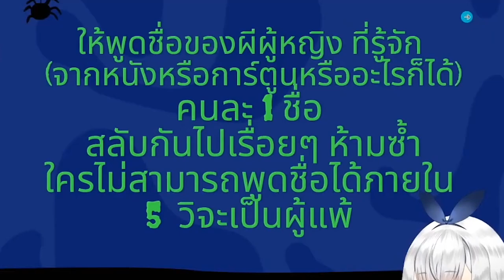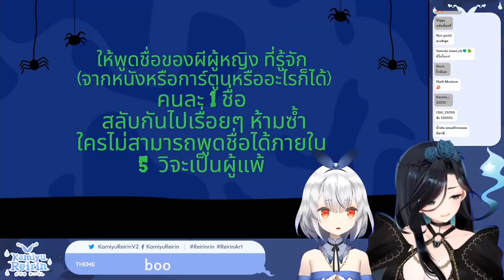[Vtuber]Hi-light มันเป็นคำตอบที่ เกินความควบคุมแล้ว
เล่นอะไรกันเนี่ย สองคนนี้

ตามไปตำและดูไลฟ์ย้อนหลังได้ที่นี่